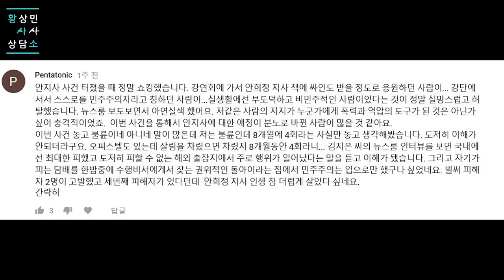정치인에게 속지 않으려면? by.황상민의 심리상담소:황심소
2) WPI 검사
황상민의 심리연구소 홈페이지

3) 황심소에서 광고주를 모십니다.

4) 개인 상담 시 개인 신상 정보 관련 **

5) 황심소 들을 수 있는 채널
팟빵, 유튜브

7) WPI 교육 워크샵
위즈덤 센터로 문의

7) 기타 황심소 문의

8) 황심소 후원